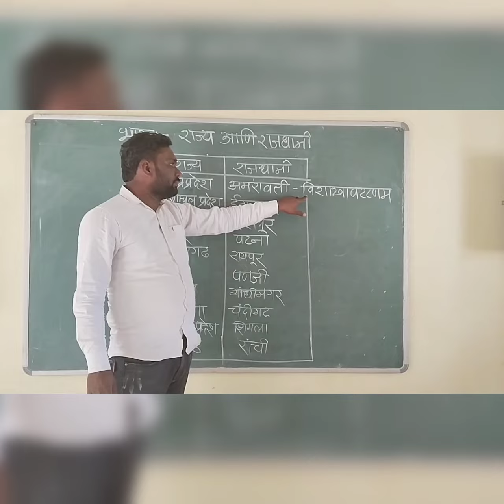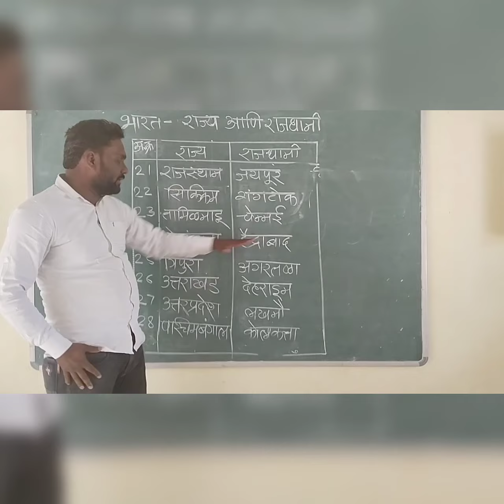state & capital!rajya Ani rajdhani! राज्य आणि राजधानी!भारत!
शालेय विषय, स्पर्धा परीक्षा,विषय ज्ञान,शैक्षणिक घडामोडी,Technical ,क्लृप्त्या आणि सूत्रे,math tricks ,विज्ञान,इतिहास,भूगोल, चालू घडामोडी,पर्यावरण,receipe,खेड्यातील जनजीवन